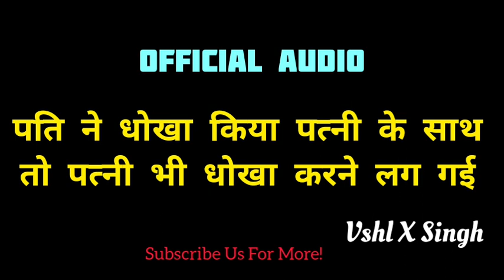दोस्त की बीवी से प्यार